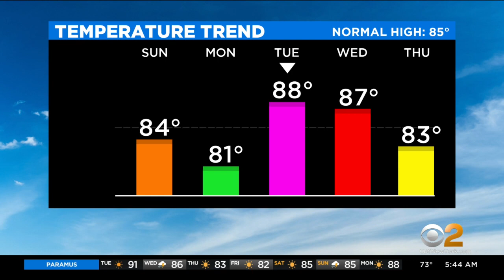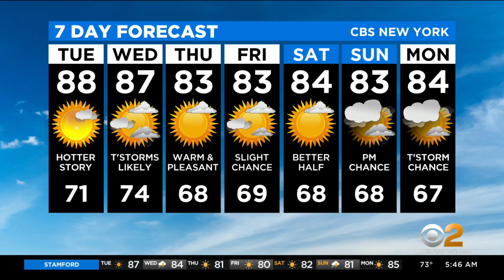New York Weather: Heat And Humidity Return